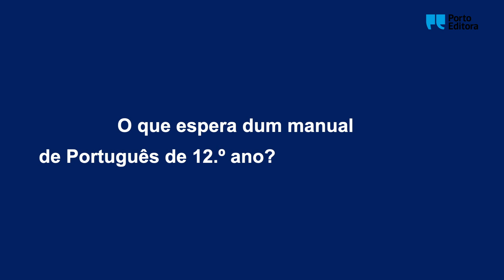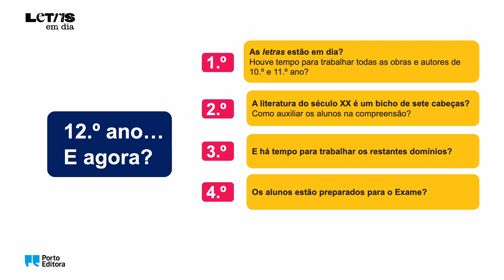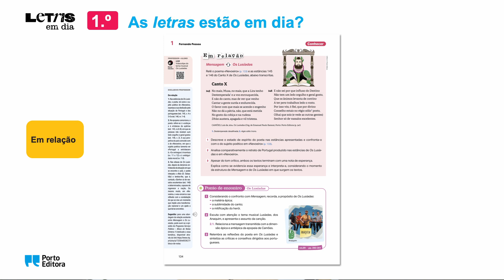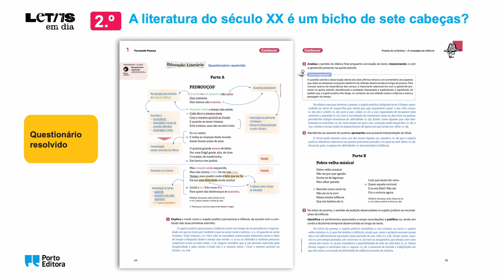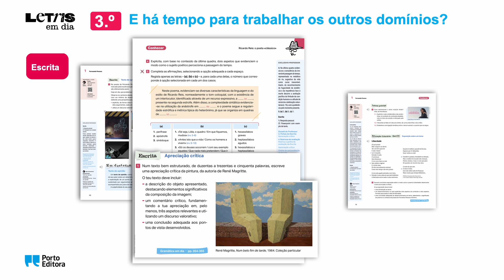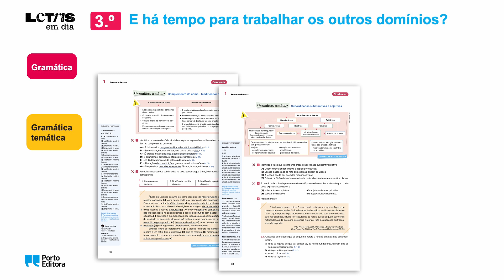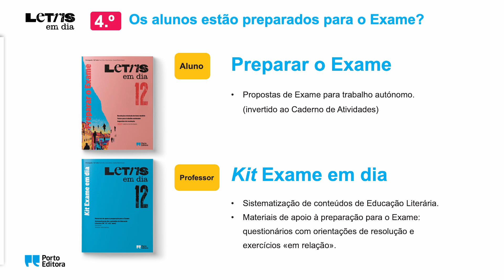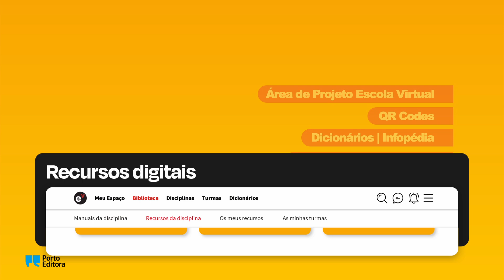«Letras em dia» | Português 12 - Apresentação online